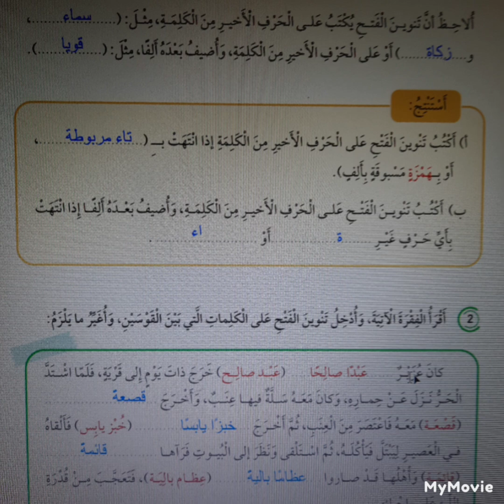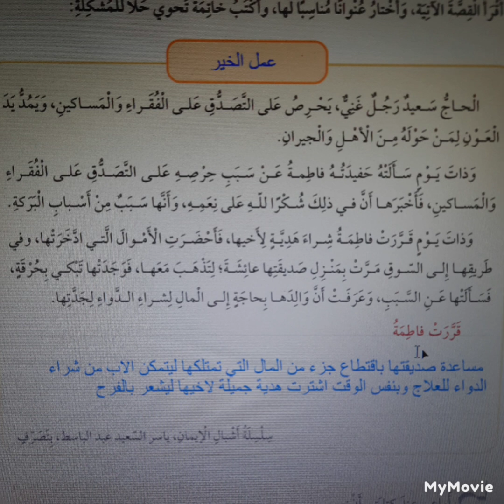حل اسئلة تنوين الفتح صف خامس كتاب الطالب